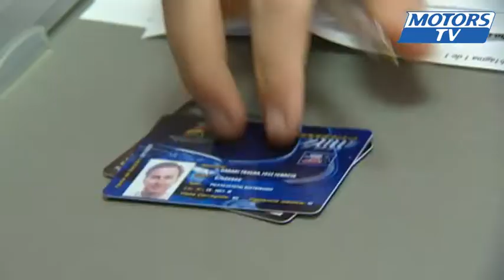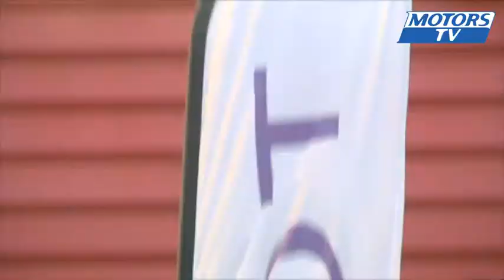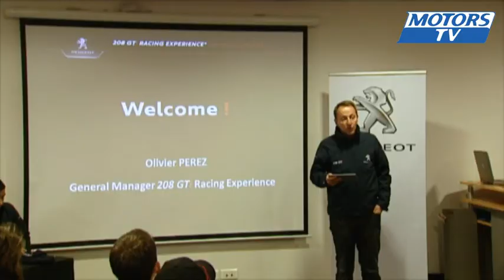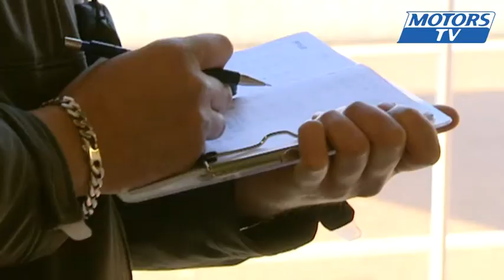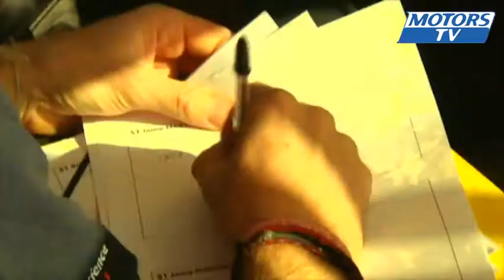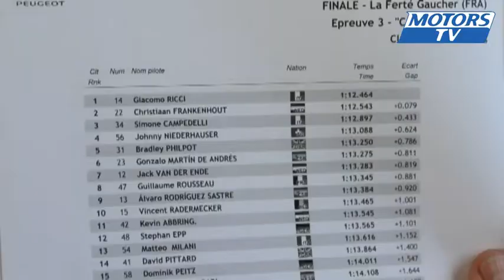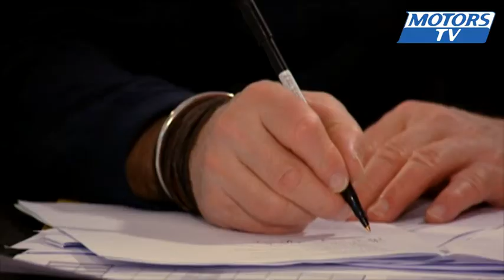Peugeot 208 Expérience épisode 1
Premier épisode du programme Peugeot 208 Expérience.